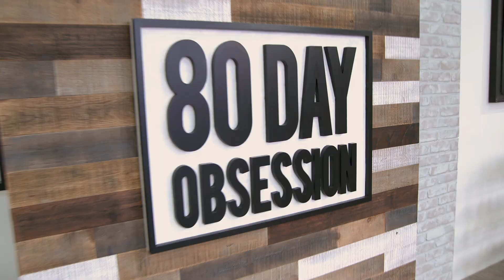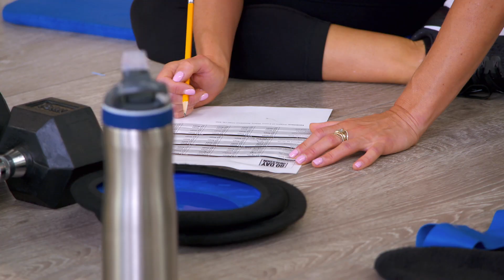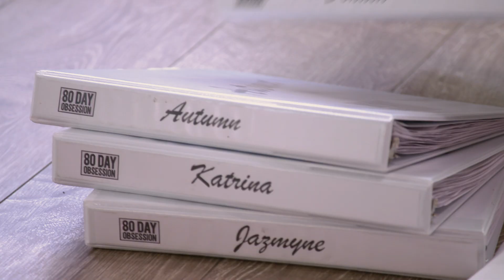80 Day Obsession Weekly Obsession Episode 3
Episode 3: In Week 3, the cast is starting to find their groove as they begin to see and feel change in their body, especially their booty.

For anyone who wants a total body transformation program with a strong emphasis on glute and core training, this is 80 Day Obsession. 80 Day Obsession is an effective, step-by-step approach to building a shaped, curvy butt while simultaneously shrinking your waist. It’s 80 days of obsessive focus on fitness and nutrition, spread over 13 weeks created by Beachbody Super Trainer Autumn Calabrese. To learn more about 80 Day Obsession,